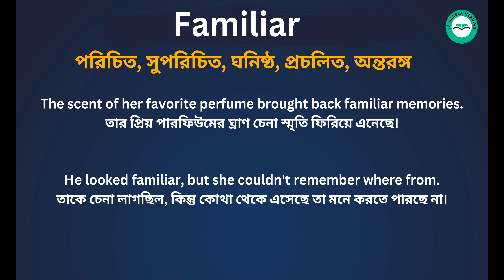Familiar Meaning in Bengali/ Familiarশব্দের বাংলা ভাষায় অর্থ অথবা মানে কি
FamiliarMeaning In Bengali
 Familiarশব্দের বাংলা ভাষায় অর্থ অথবা মানে কি
 FamiliarBangla Meaning